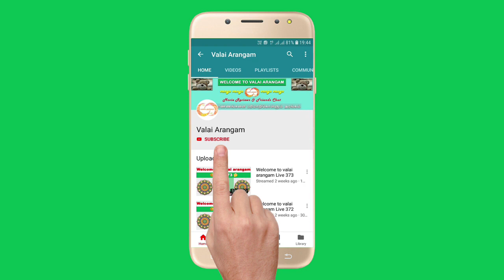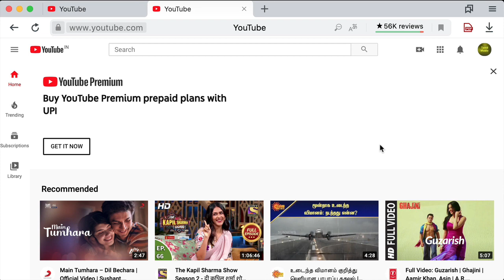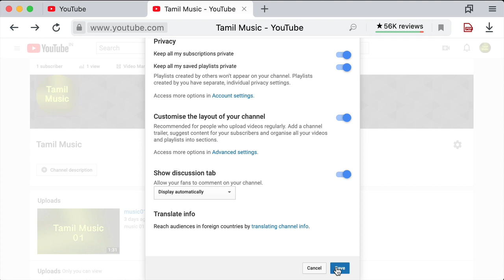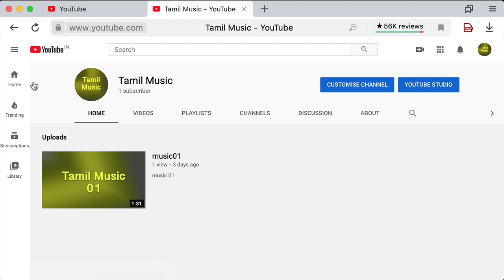How to Enable Customize Channel Layout | In Tamil | Tamil Tech Channel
How to Enable Customize Channel Layout | In Tamil | YouTube Channel Settings | யூடியூப் la Customize Channel Layout eh Enable செய்வது எப்படி? This video talks about How to Enable Customize Channel Layout on YouTube with easy steps. It explains a simple method to understand everyone.